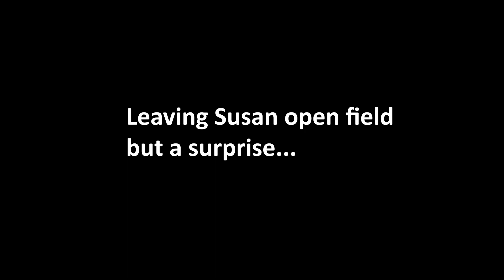Native Khuzestan Wedding Ceremony in Susan Nature | Moto Touring 2023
Next day we were leaving the Susan open field and look how fabiouless it is on the way. Also we were lucky to see a local native wedding ceremony. That was a must seen tradition. Their music, dancing, everything

0:40 Leaving Susan open field
1:25 The famous tree
2:11 Found a local wedding ceremony
3:30 Traditional Wedding
5:45 To Khong Azhdar
7:02 Big Ancient Rock Carving